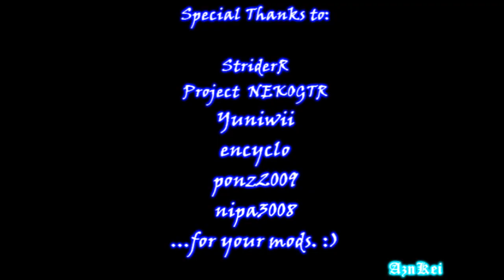GTA San Andreas: Hyperdimension Neptunia edition (part57) (720p)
This is me (AznKei) playing Grand Theft Auto San Andreas: Hyperdimension Neptunia edition, a modified version of the game where the original characters are replaced with Hyperdimension Neptunia characters along with characters from another anime or video game series.

In this part, I'm going through the mission 57 of this game which is "The Da Nang Thang".

Special thanks of the following authors, along with their links, for their wonderful mods:

Also, all the original contents of this game belongs to Rockstar North.